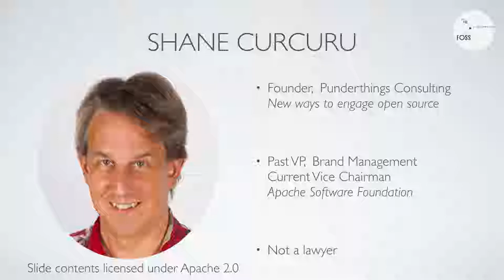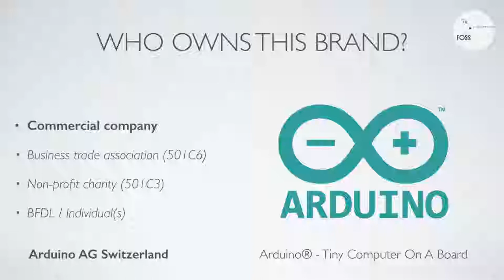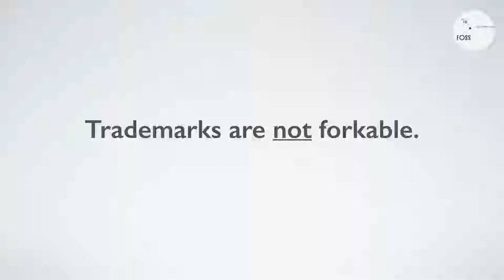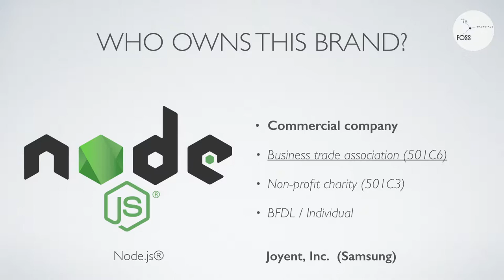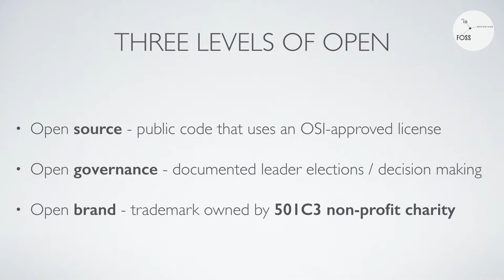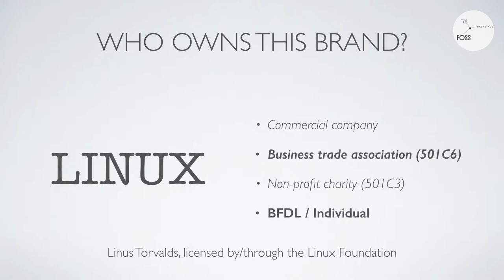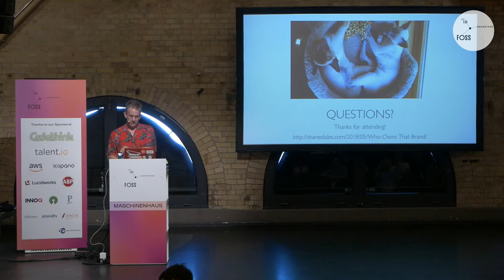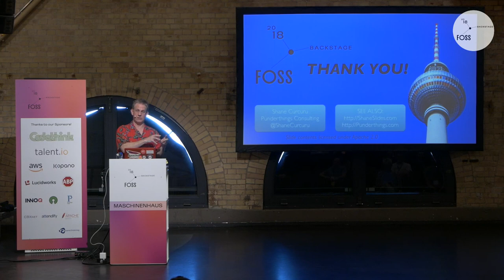FOSSBack 18: Shane Curcuru – Who Owns That Open Source Brand?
Do you really know who owns the brand behind the top open source projects you rely on? Code is infinitely forkable; brands and communities are not. Engage in an interactive session reviewing top open source projects, and be surprised when you learn which projects are truly independent, and which are really vendor-owned, and how well their governance model works.

You don’t have to get involved in branding: but you do need to know who truly controls the direction of the open source technologies that you rely on every day. Far too many individual developers and companies rely on a wide variety of open source tools that come from different projects. How do you accurately evaluate the security, stability, and potential for future support around an open source project? How can you find if your chief competitor truly has a lock on a project’s governance and future direction? How well do projects define their governance, and what are the chances for hidden power struggles behind the scenes?

The power behind a project’s brand is not always obvious. Come discover who governs some key open source project brands, and what might happen to governance when someone goes IPO or gets bought out. Learn how to keep governance of the project truly independent and welcoming – or how to properly own and run your own open source brand.

Understanding the brand, governance, and background of any FOSS project is critical to understanding where the project is going in the future - and if you can rely on them for your work.